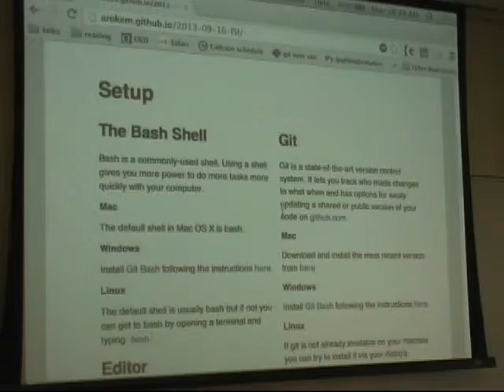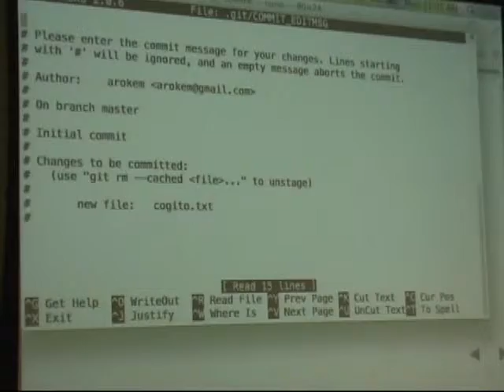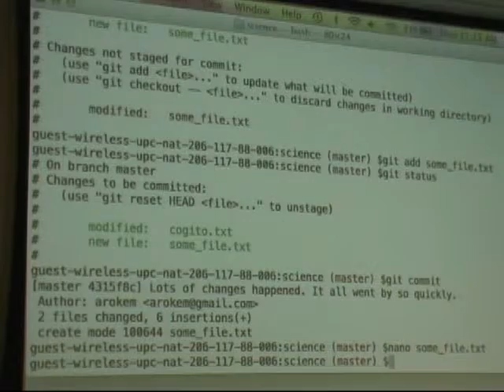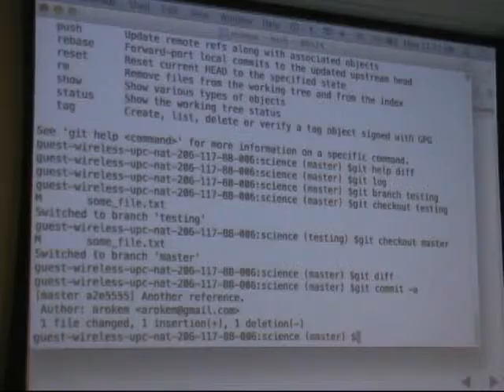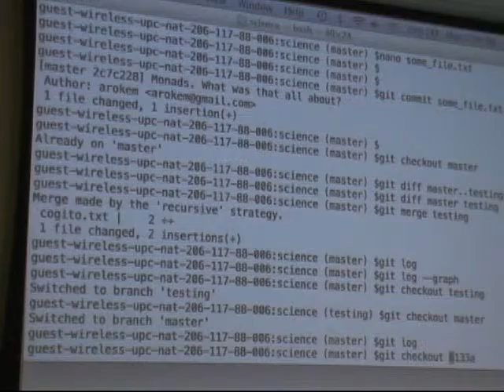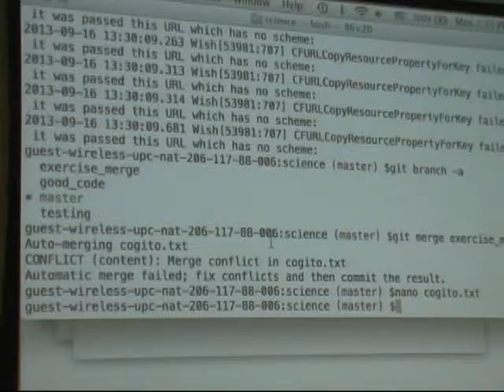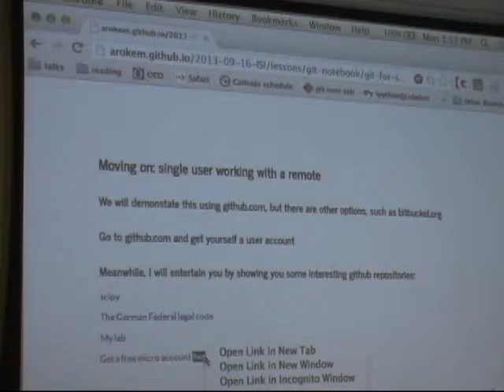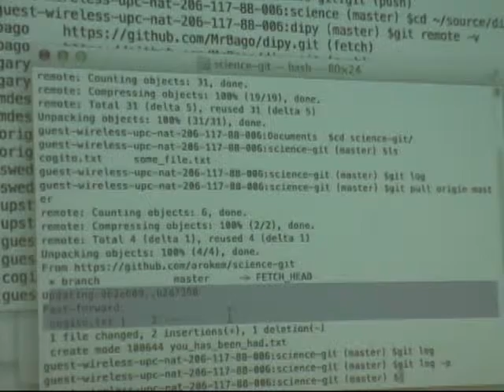Version Control with GIT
Software Carpentry Boot Camp 2013- University of Southern California